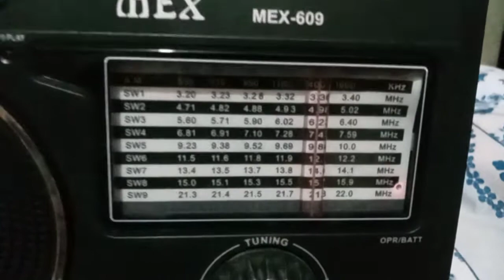Lelong LE 609 ondas curtas - rádio Nacional da Amazônia - 6180 Khz - 49m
Rádio MEX-ME609 - Lelong 609
ondas médias - medium wave
Ondas curtas - Shortwave
Broadcasting
Amazing receiver
World Radio
World DX
Love Radio Music Voice
Amazing great reception
Maranhão - Brasil
DX internacional
Brazil in Brasilian DX
Very good
DX Camp do Brasil
DX Expedicion
Oxford Brasil
Nice great
Radio History
O mundo das ondas curtas
Expedição DX
Uma boa pescaria
73